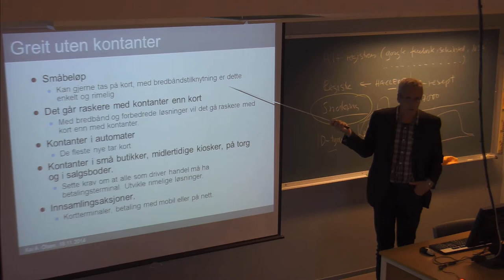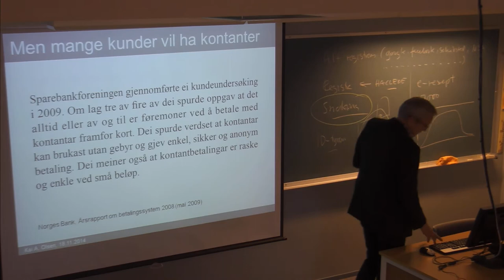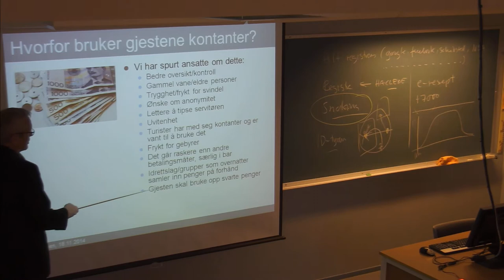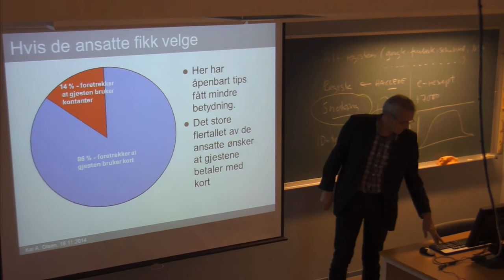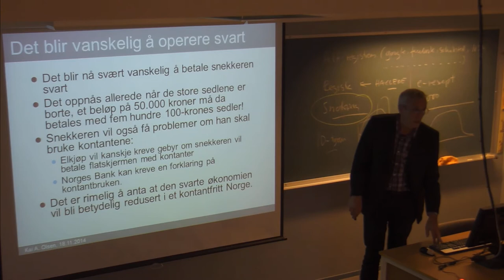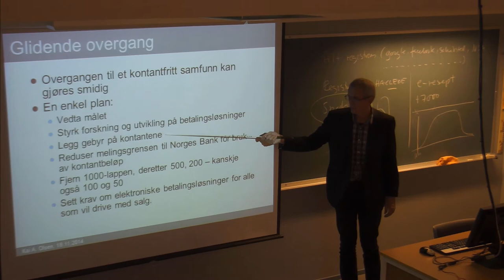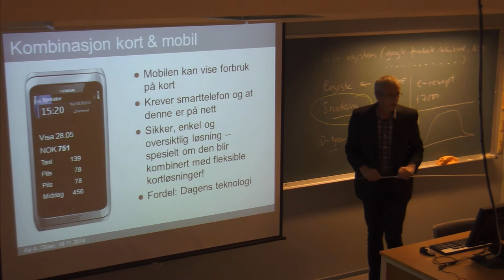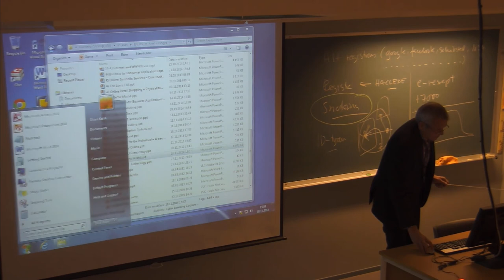01-F-49 Forelesning IBE110 (18. nov. 2014)